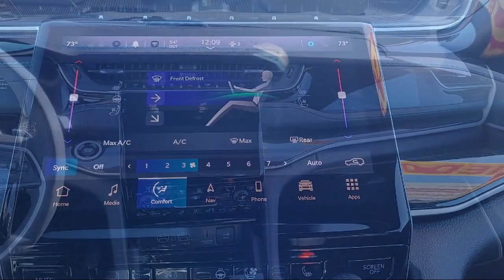2023 Jeep Grand Cherokee 4xe Trailhawk Antioch Pittsburg Brentwood Concord Walnut Creek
2023 Jeep Grand Cherokee 4xe Trailhawk Stock Number: U31572 Vin:1C4RJYC60P8891700.